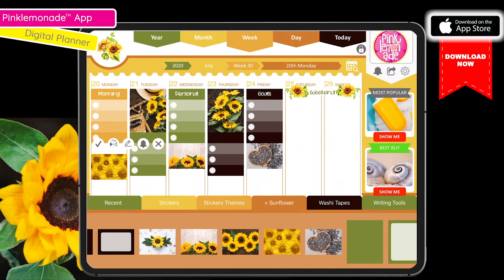🍋PINKLEMONADE🍋| DIGITAL PLANNER | SUNFLOWERS STICKERS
🍋PINKLEMONADE🍋| DIGITAL PLANNER | PLAN YOUR BEST LIFE

FEATURES:
. Organize Your Life
. Track Your Goals
. Time Management Features
. Set Up Notifications
. Sync with other calendars
. Customization Options
. 4 Planner Views (Year, Month, Week, Day)